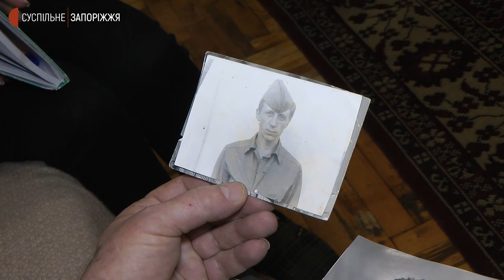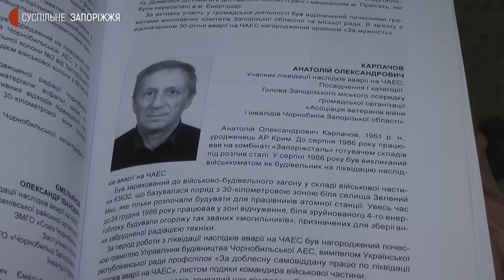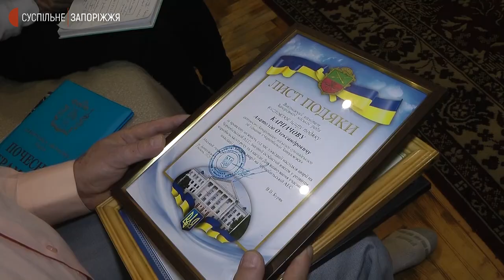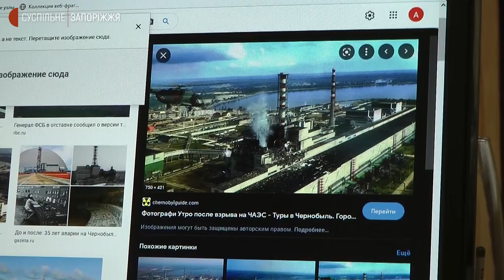Запорізький ліквідатор про Чорнобиль та життя після нього | Новини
Запорізький ліквідатор наслідків аварії на Чорнобильській атомній електростанції Анатолій Карпачов, каже: минуло 35 років, а й нині не минає дня, аби не згадувати ті події. Після того має проблеми зі здоров'ям, але якби ситуація повторилася — вчинив би так само. З нагоди дня вшанування учасників ліквідації наслідків аварії на Чорнобильській АЕС розповів свою історію журналістам Суспільного.